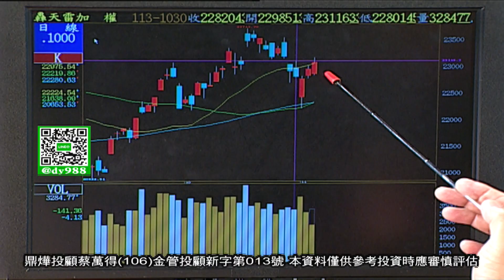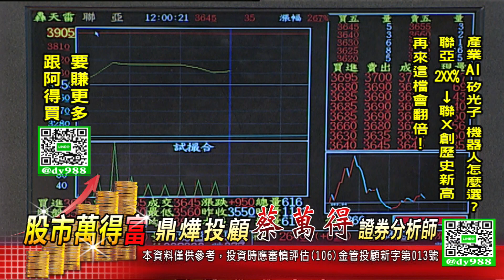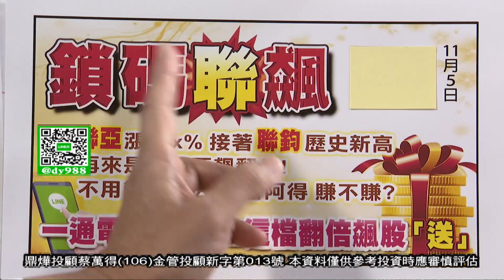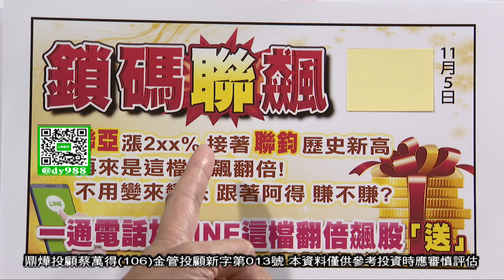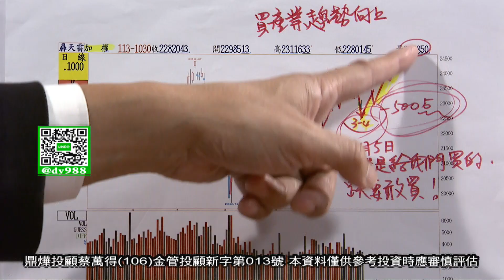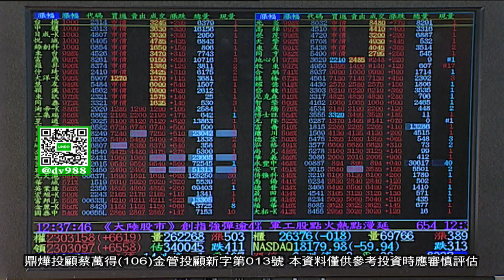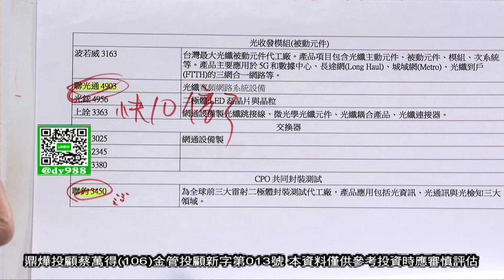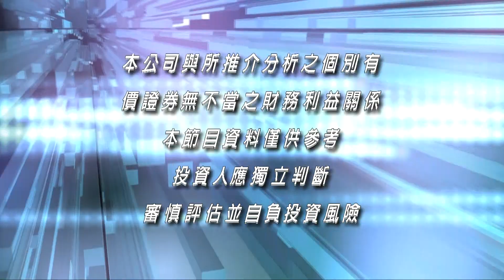【股市萬得富(盤中)】產業AI矽光子 機器人怎麼選? 聯亞2XX%→聯X創歷史新高 再來這檔會翻倍! 要賺更多 跟阿得買│蔡萬得│20241105